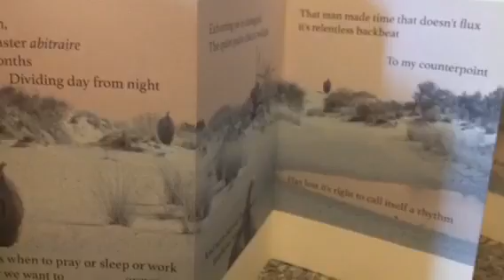Anne Leader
Georgetown artist Anne Leader has found strength in her work as she copes with breast cancer